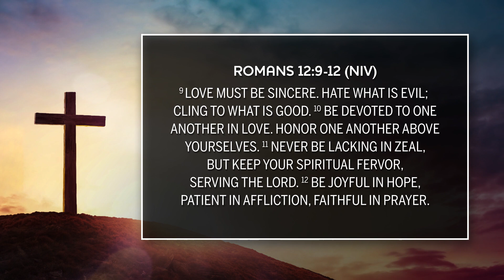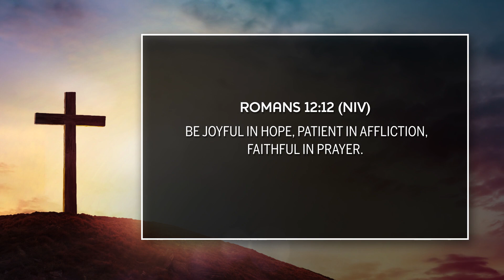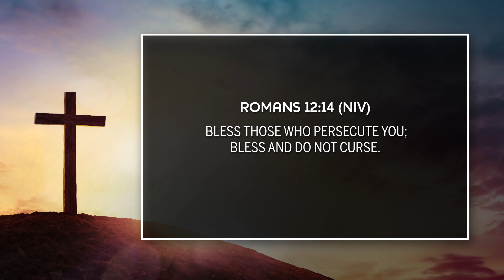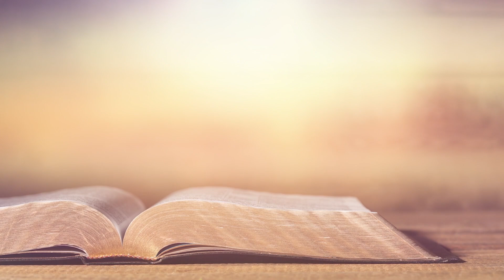The Christian and the Culture - Hate What Is Evil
It is important for believers to stay focused on God and the promises of the scriptures. In this episode of 'The Christian and the Culture,' Bishop Eric A. Lambert, Jr., Pastor Brian M. Weatherspoon, and Pastor Tim Baldwin discuss the scripture "hate what is evil."